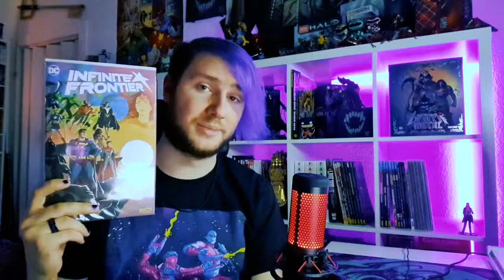Infinite Frontier Special ★ Death Metal Epilog - DC Neustart! | Nerdman!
Hey ;)

DC startet 2022 Neu und im Zuge dessen erschien bei Panini Comics das Infinite Frontier Special ★

Viel Spaß mit dieser kleinen Zusammenfassung dazu.

Equipment:
Kamera - Kartoffel
Mikrofon - Hyper X Quadcast
Aufnahmeprogramm - Audacity